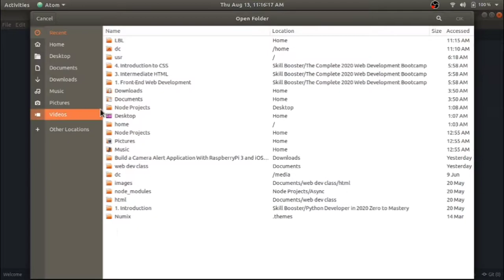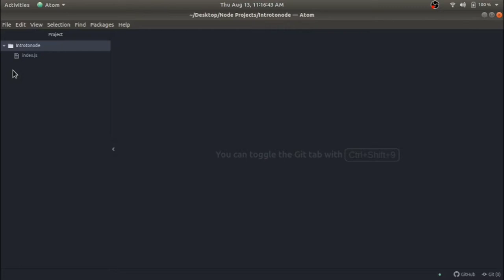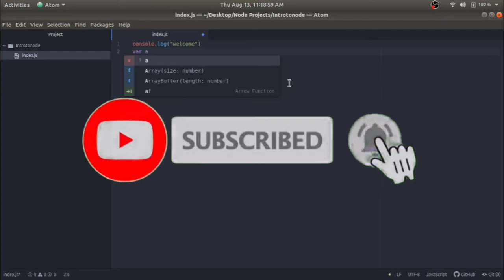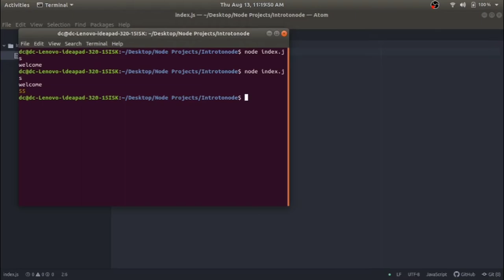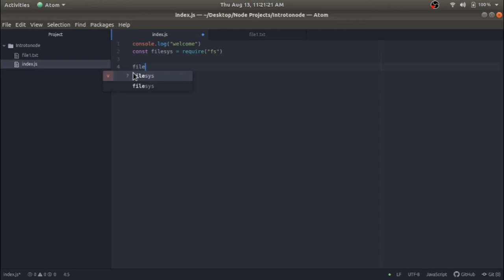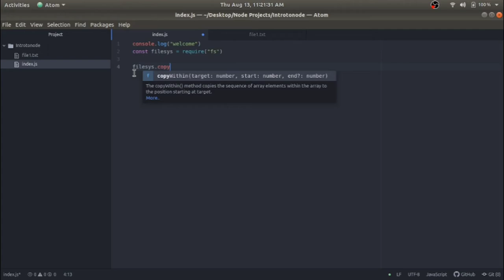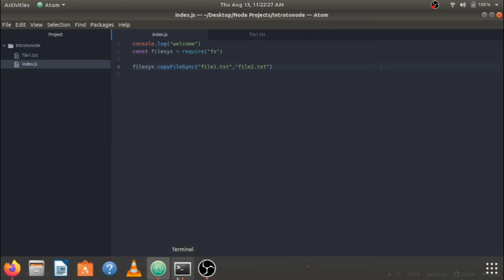How to Use the Native Node Modules|Node.js Episode03|LBL| Learn with Ray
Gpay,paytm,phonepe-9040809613